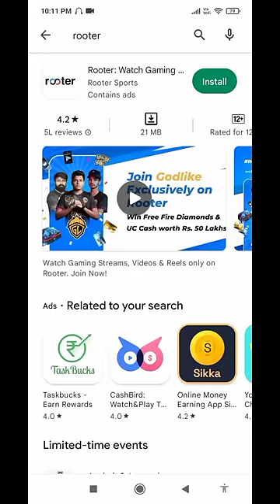तेंदुए ने मारा मौके पर चौका 😱 । animal shorts ।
👉 The purpose of this video is to educate and entertain the public by defining the actions of animals in their own way.

About Video 👇

An alligator catches the impala. The crocodile is small in size but still it holds the impala tightly. The crocodile tries its best to take the impala into the water. The Impala also struggles constantly. After a long struggle, the Impala frees itself. As the Impala frees itself, it moves on. The leopard hiding in the bushes suddenly attacks the impala and kills it.

Your videos are used solely for the education and entertainment of the public. Videos will never be misused by us in any way.

👉 Some part of this video is taken from Latest Sightings channel. The credit for this entire video goes to Latest Sightings Channel.